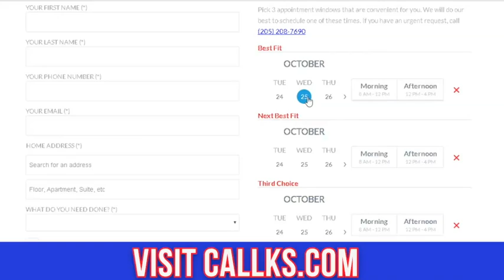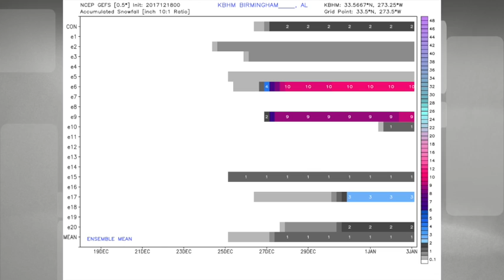December 18, 2017 Weather Xtreme Video - Morning Edition